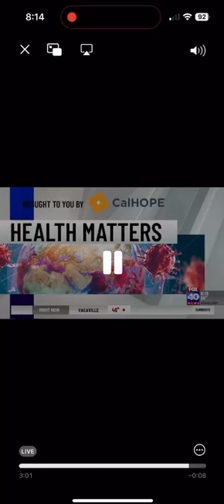Walking with God series | 2024 The Lord is our shepherd.